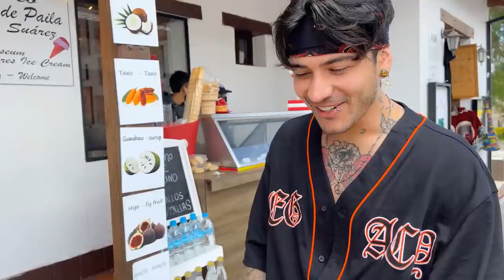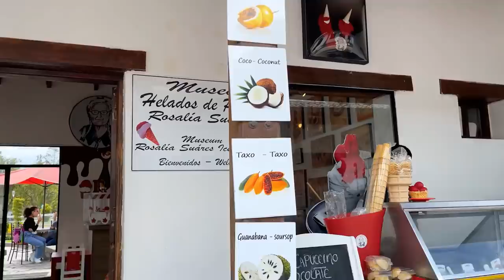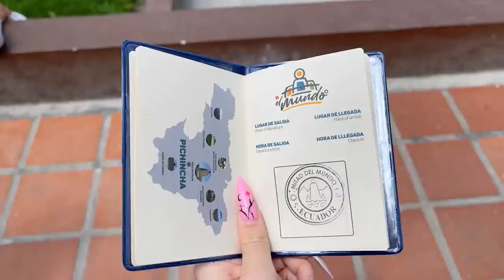Viaje a Ecuador